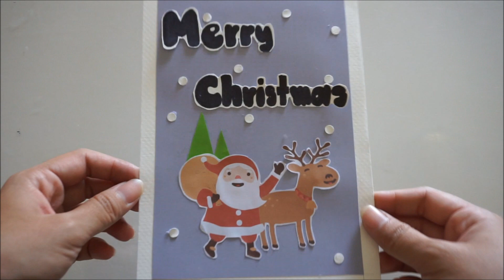ไอเดียทำการ์ดวันคริสต์มาสแบบง่ายๆ By Peanuts paper DIY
สร้างสรรค์งานศิลปะง่ายๆ จากสิ่งของใกล้ตัว